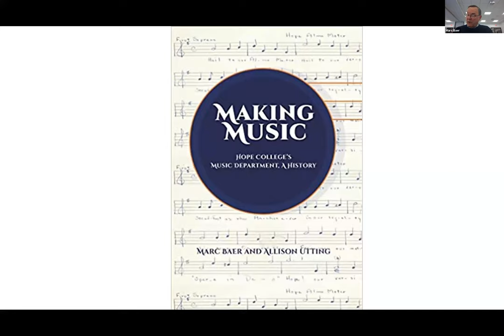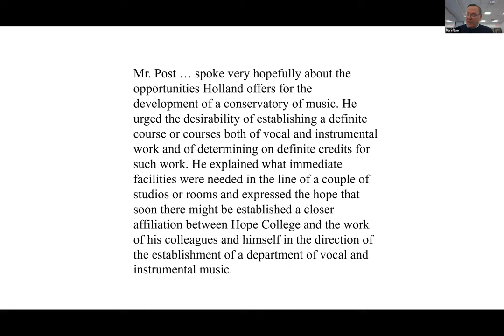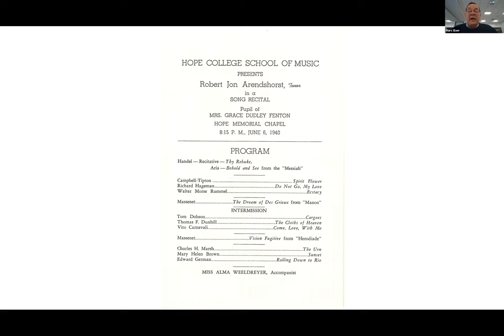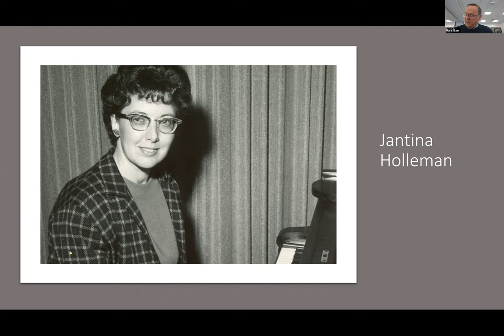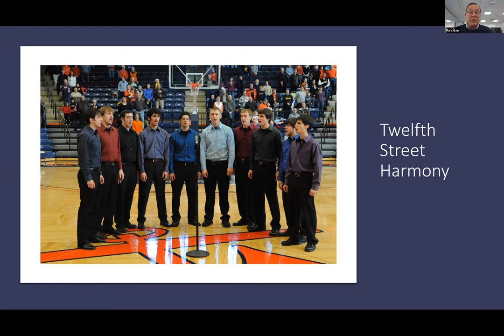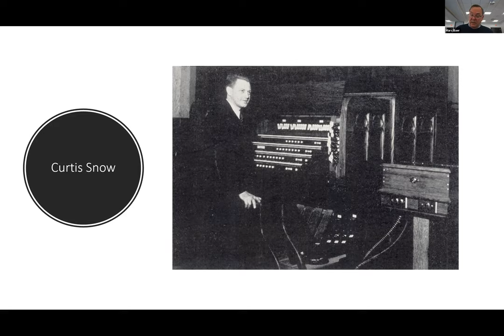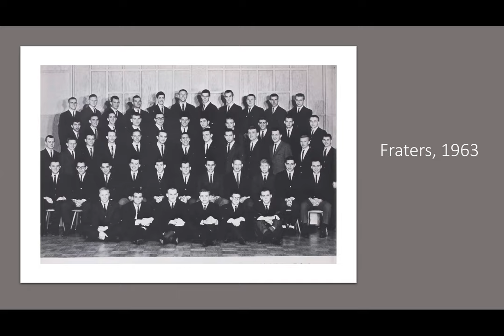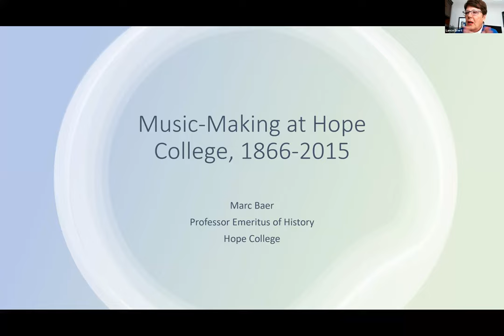Music Making at Hope, February 8, 2021, 1/2